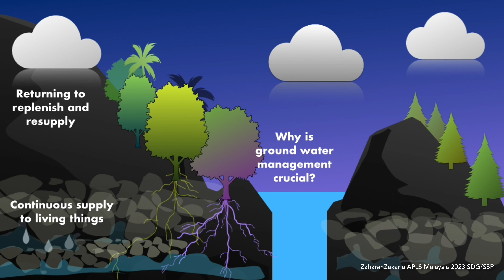Clean Water and Sanitation Creators Digital Animation 3rd ICCP@SSP 2023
SDG - Clean Water and Sanitation Creators Digital Animation 3rd ICCP@SSP 2023